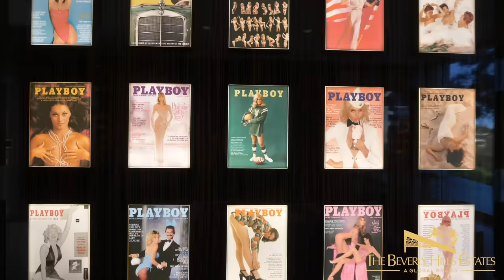SOLD | The One | America's Most Expensive Home | SP $141,000,000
SOLD | The One | Bel-Air
SP $141,000,000 | Represented Buyer & Seller

The One is an exclusive masterpiece that redefines luxury. The 105,000 SF work of art floats above the city of L.A., elevated for maximum panoramic views. 10 years in the making, The One is the largest & grandest house ever built in the urban world. A home of this magnitude will never again be built in L.A., cementing it in a class of its own. 360-degree views of the Pacific Ocean, Downtown L.A., & San Gabriel Mountains await. Every imaginable amenity creates incomparable comfort & appeal: 5 pools, a massive nightclub, full-service salon & spa, 10,000sf sky deck, 400ft private outdoor running track, & private Dolby Digital theater seating 40+ barely skim the list. Each room is decorated with a neutral palette paying homage to the stunning landscape, keeping the estate cohesive despite its staggering scale. The first & last of its kind, The One allows you to experience L.A. beyond your wildest dreams.